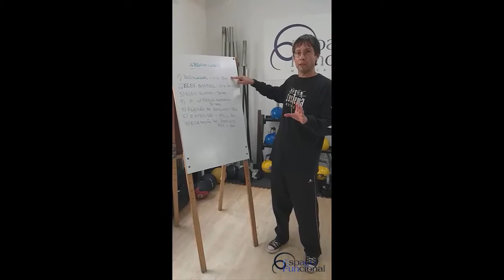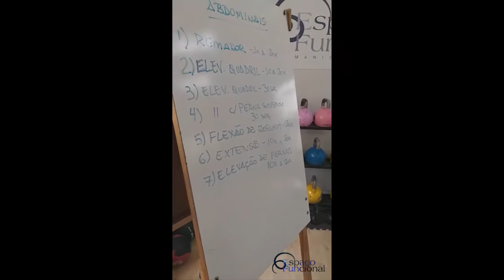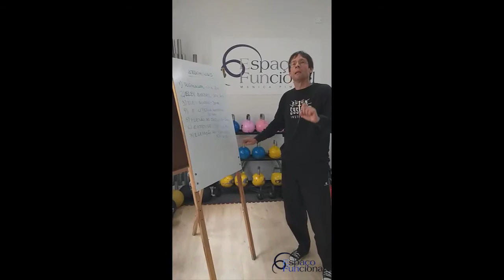Espaço Funcional - Systema - trabalho abdominal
Fraqueza Abdominal e na região do Core? Faça essa série todos os dias !
Bora treinar !! Estamos juntos com você !